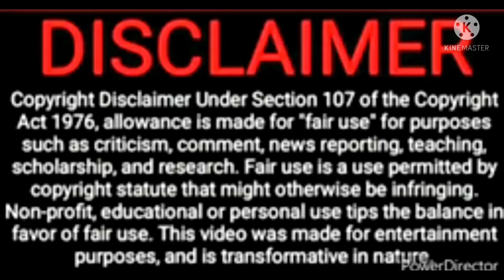apki Himmat@ashifafoodsandindianvlogge2812 and@bulbullifestylevlogeer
apki Itni Himmat‎@Ashifa Foods And Indian Vlogger  and‎@Bulbul lifestyle and indian vlogger @saina